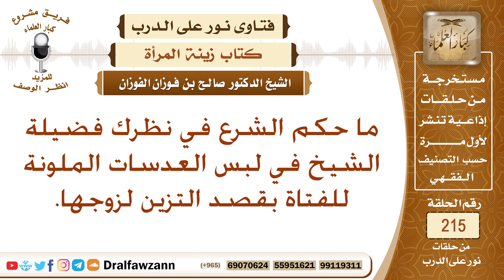حكم لبس المرأة العدسات الملونة بقصد التجمل للزوج – الشيخ صالح الفوزان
نص السؤال: ما حكم الشرع في نظرك فضيلة الشيخ في لبس العدسات الملونة للفتاة بقصد التزين لزوجها.
السيرة الذاتية :
للاشتراك في قناة الشيخ صالح الفوزان

رئيس الفريق
لمشروع كبار العلماء